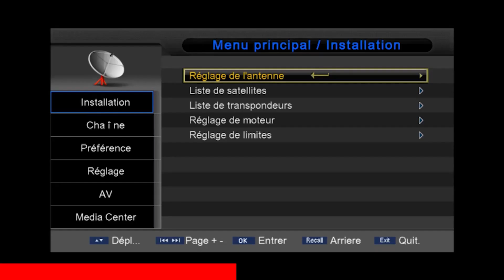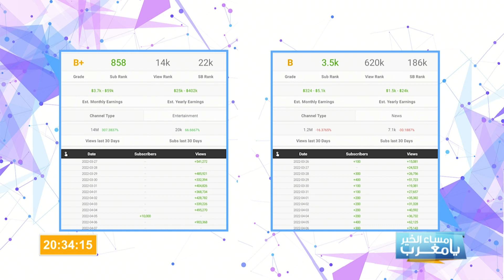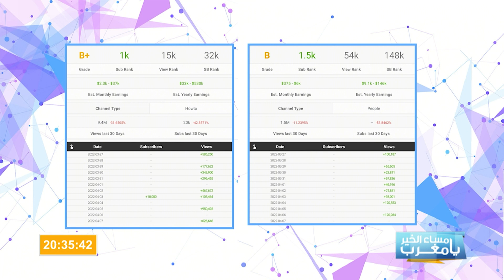و أخيراً غنتهناو من روتيني .. شحال كيتخلصو في اليوتيوب ؟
CHADA TV | و أخيراً غنتهناو من روتيني .. شحال كيتخلصو في اليوتيوب ؟

1ère Chaîne Artistique au Maroc